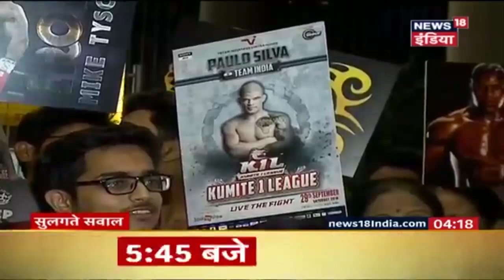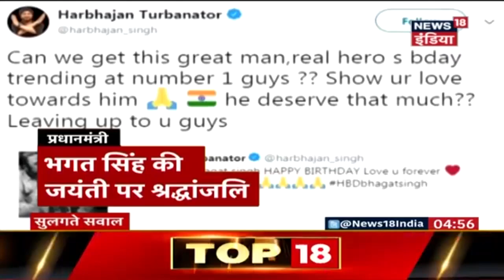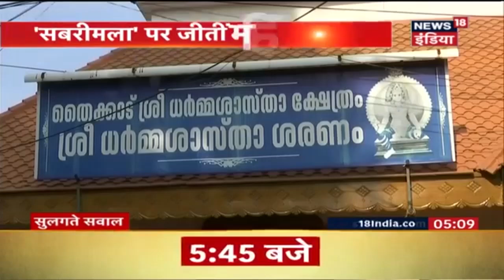Sulagte Sawal (Part 2)| मुम्बई: माइक टायसन का शानदार स्वागत |टायसन की सुरक्षा में शेरा |News18 India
जिसके लिए अखिल भारतीय मिक्स्ड मार्शेल आर्ट महासंघ और विश्व के बॉक्सिंग महासंघ से मान्यता मिल चुकी हैं। दावा किया जा रहा है की टायसन के प्रोमोशन करने से मिक्स्ड मार्शल आर्ट को बढ़ावा मिलेगा। अधिक जानकारी के लिए देखें यह विडियो।